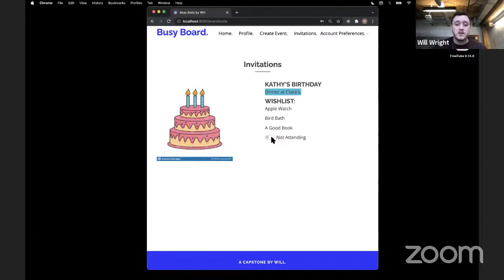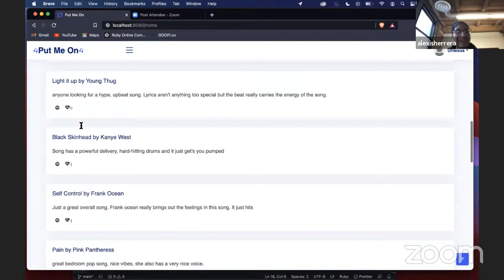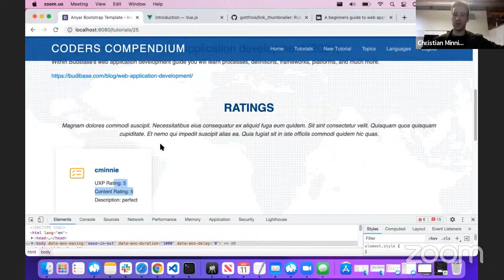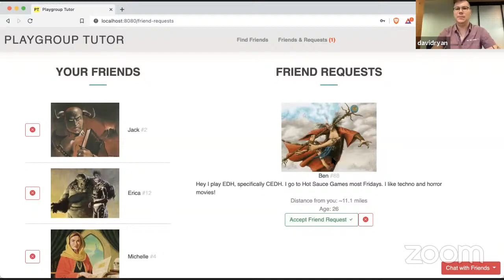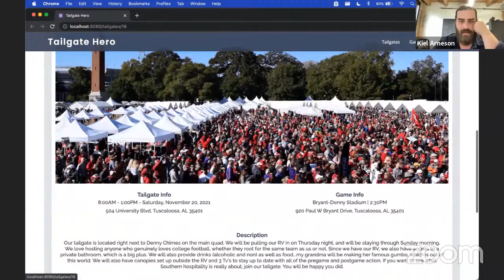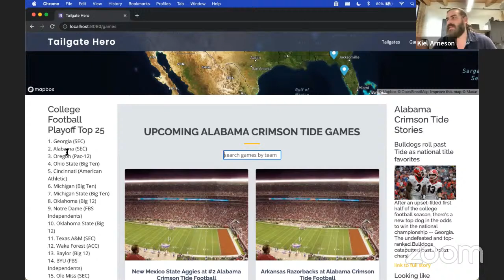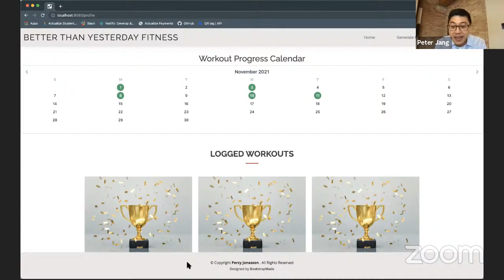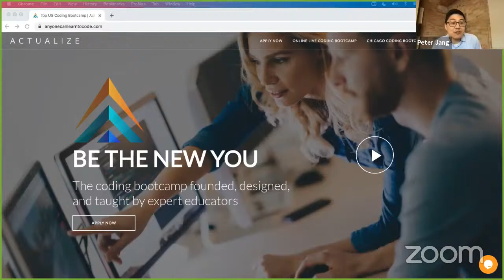Actualize Chicago Daytime November Capstone Presentations